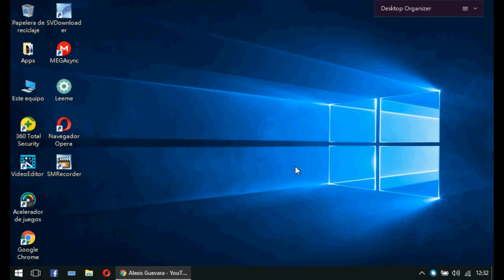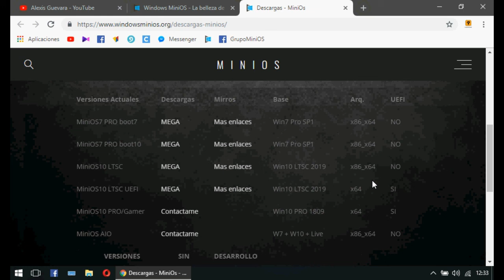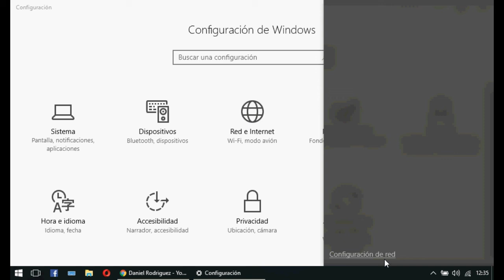Como Intalar MiniOS el Windows Mas Rapido - Todas las Verciones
Yo Como Buena person Quiero que sigas a estos amigos como a
Amdijital como a Maxterpro777 como a # Brayanelgamer Como a Anvidroy

Mi Facebook

Link Completos Sin Errores

Revelados Todos Los derechos Del Autor 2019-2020 ©